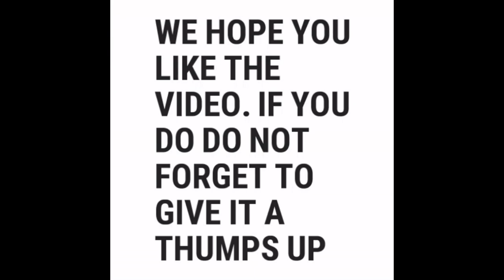Ep-03 I Mahabaleshwar to Mumbai I By Road I Close Call on the highway I By Bike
This is Episode 3 of our journey. This vlog is about our return journey from Mahabaleshwar to Mumbai Via Katraj